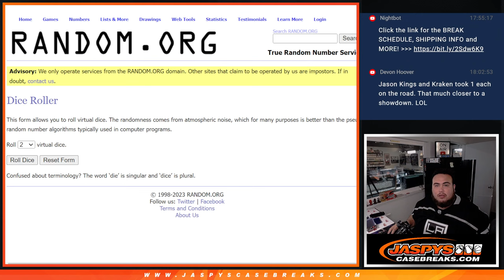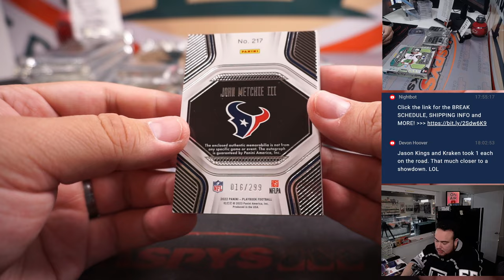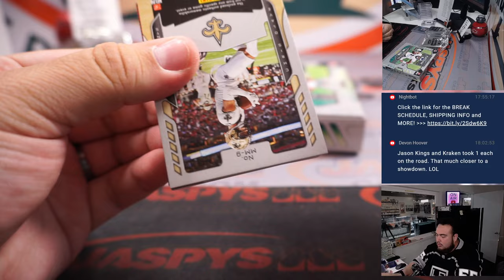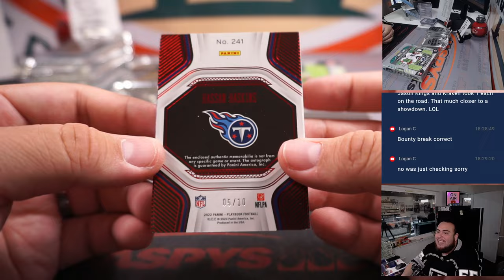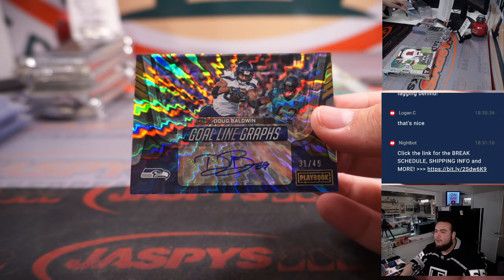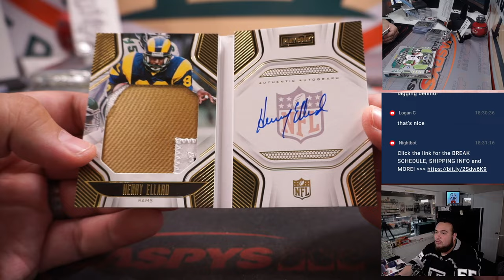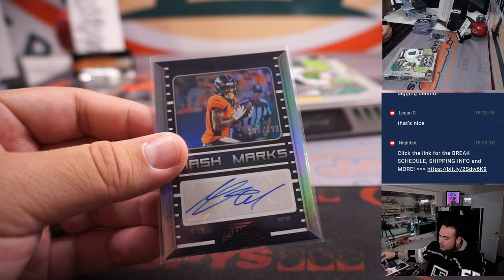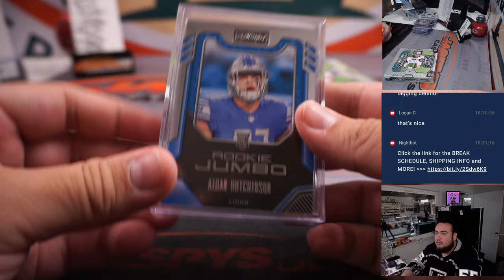F. 4/21/23 - 2022 Panini Playbook Football 8-Box Break #9 *PYT*